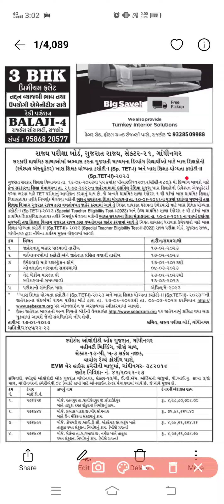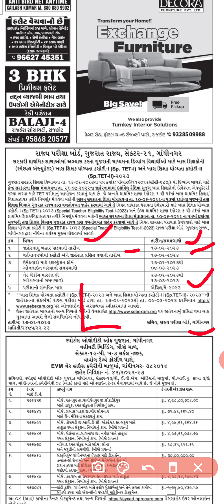ટેટ પરીક્ષા એપ્રિલમાં આવશે ! // tet 2 exam news // tet 2 exam date // tet 2 exam latest update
tet tat exam date
tet exam news
tet exam latest news
tet Gujarat news
tet tat exam news

ટેટ નોટીફિકેશન
ટેટ જાહેરાત
ટેટ ન્યૂસ